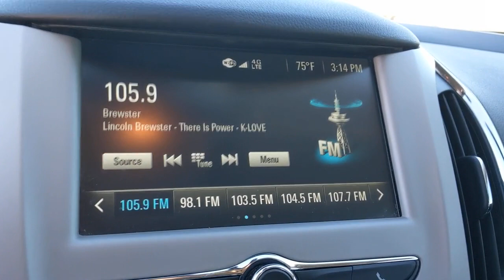2017 Chevrolet Cruze Austin, San Antonio, Bastrop, Killeen, College Station, TX 203087B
Silver Ice Metallic Used 2017 Chevrolet Cruze available in Austin, Texas at Covert Chevrolet Buick GMC. Servicing the San Antonio, Bastrop, Killeen, College Station, TX area.

702 State Hwy 71 West

Look at this 2017 Chevrolet Cruze LS. Its Automatic transmission and Turbocharged Gas I4 1.4L/ engine will keep you going. This Chevrolet Cruze features the following options: TRANSMISSION, 6-SPEED AUTOMATIC (STD), SILVER ICE METALLIC, SEATS, FRONT BUCKET WITH RECLINING SEATBACKS AND ADJUSTABLE HEAD RESTRAINTS (STD), LS PREFERRED EQUIPMENT GROUP includes Standard Equipment, LPO, INTERIOR PROTECTION PACKAGE includes (CAV) Cargo tray, LPO and (VAV) All-weather floor mats, LPO, LPO, CARGO TRAY, LPO, CARGO NET, LPO, ALL-WEATHER FLOOR MATS, FRONT AND REAR, LICENSE PLATE BRACKET, FRONT, and JET BLACK, CLOTH SEAT TRIM. Stop by and visit us at Covert Chevrolet Buick GMC, 702 Hwy 71 West, Bastrop, TX 78602.